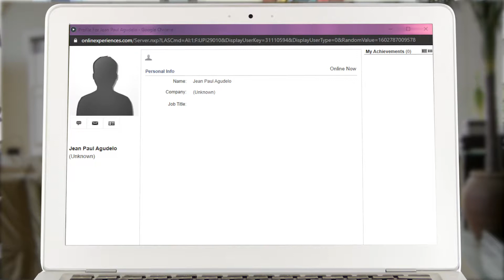SITC 2020, Preview Period (Oct 26–Nov 8) Welcome Video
Miriam Merad, MD, PhD, from Icahn School of Medicine at Mount Sinai and a SITC annual meeting organizer, shares highlights of the preview period (Oct. 26–Nov. 8, 2020) of the SITC 35th Anniversary Annual Meeting & Pre-Conference Programs (SITC 2020) virtual platform. to learn more.